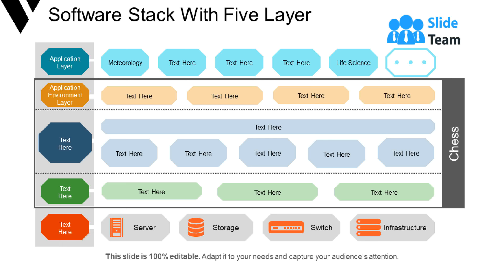Software Stack With Five Layer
Presenting software stack with five layer. This is a software stack with five layer. This is a five stage process. The stages in this process are technology stack, software stack, software application.